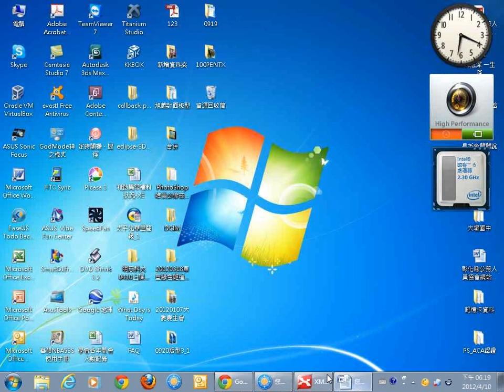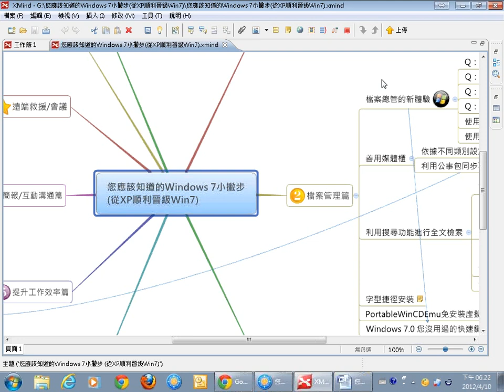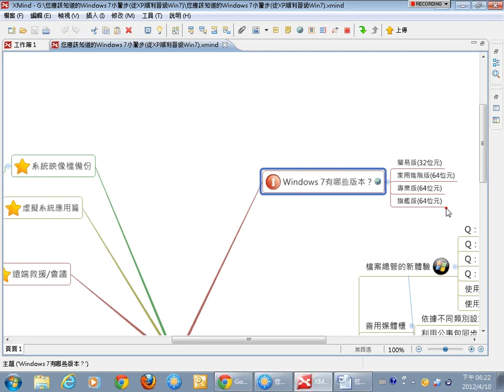02Windows 7 研習內容概要介紹-1與Windows 7 版本介紹.wmv